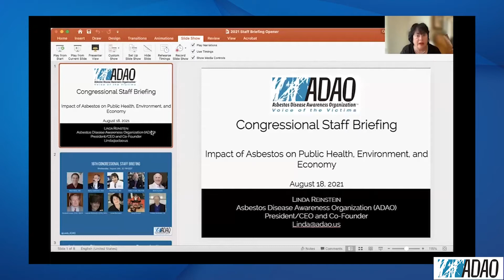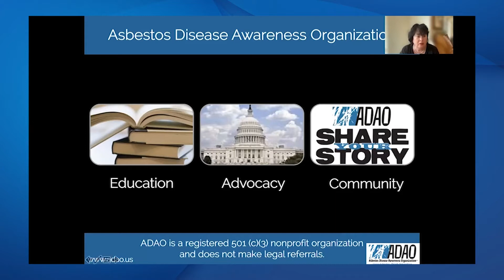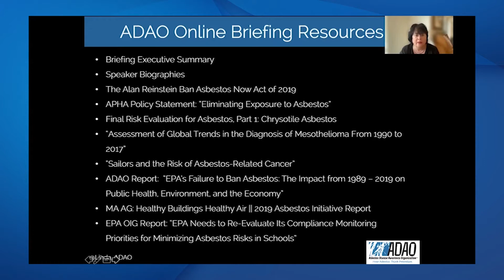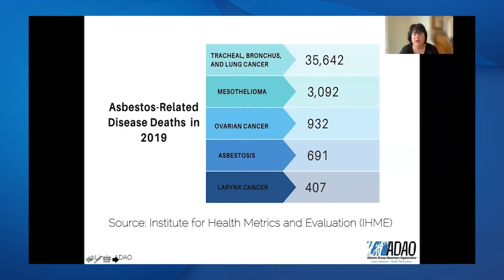2021 Asbestos Awareness and Prevention Conference: ADAO Briefing